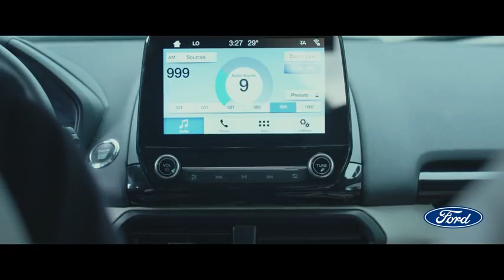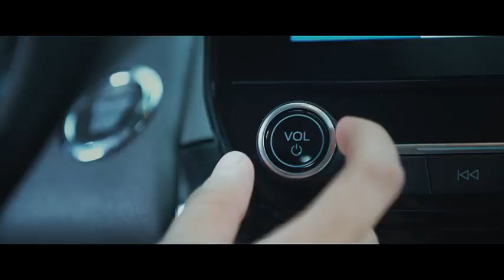Nou Ousakphear នូ ឧសភា ព្រងើយ Pro Ngery Official MV